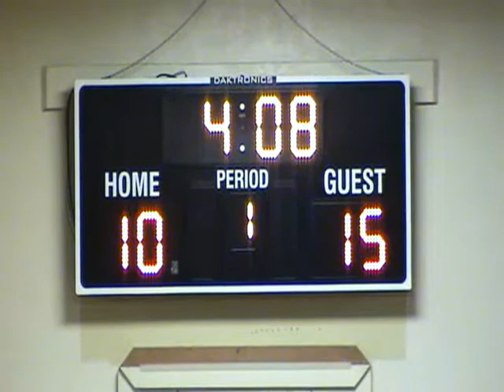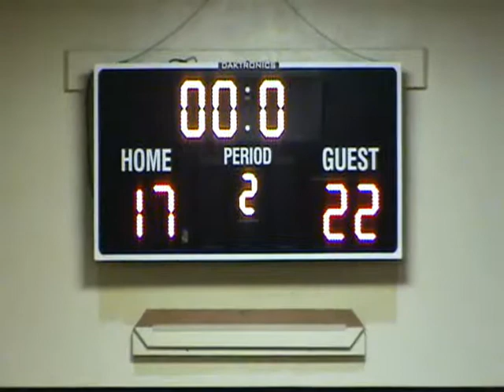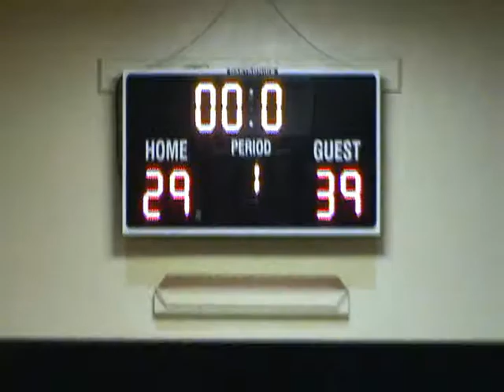Sherwood_v_Clackamas (Seaside) 021912.wmv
Sherwood versus Clackamas, Seaside Tournament, 02/19/2012